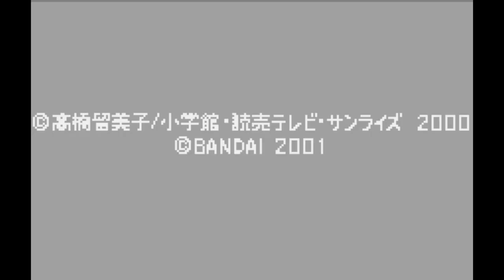Inuyasha - Kagome no Sengoku Nikki - Bandai WonderSwan Color - Intro & Title Screen